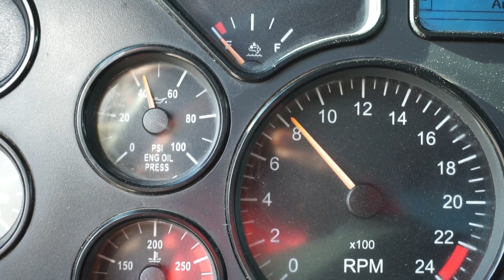2015 MACK PINNACLE CHU613 For Sale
MILEAGE POSTED AS IT APPEARS ON ODOMETER
DEF/DPF SYSTEM DELETED
11R24.5 TIRES
15 FT BOX
**IF INTERESTED IN FINANCING PLEASE ONLY CLICK ON THE APPLICATIONS TAB ON THE MAX TRUCKS WEBSITE**